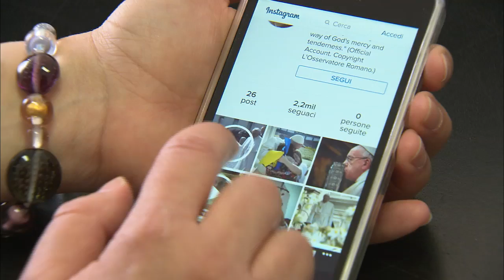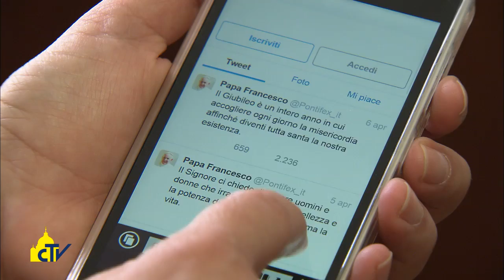Vatican Magazine "La carezza 'social' del Papa" 08.04.2016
Ha raggiunto ben oltre due milioni di followers l’account Instagram di Papa Francesco, in Rete dal 19 marzo. Con noi mons. Lucio Adrian Ruiz, segretario della Segreteria per la Comunicazione.